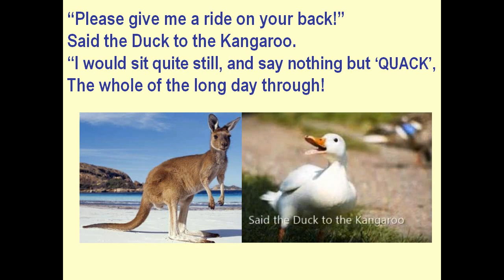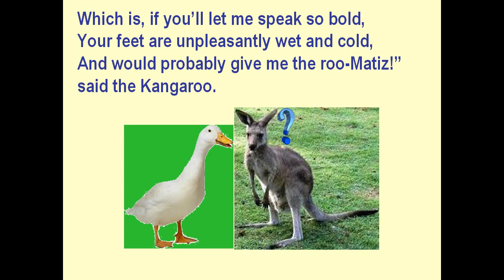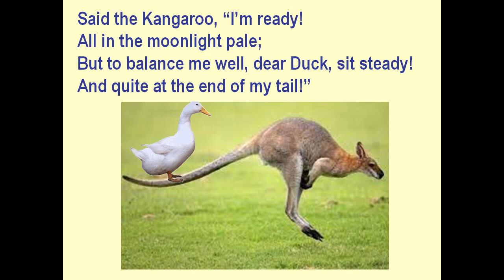The Duck and the Kangaroo poem by Edward Lear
Humour plays a lot of role in our daily lives. It reduces our tensions. "The Duck and the Kangaroo' is the poem containing light humour in it. It is quite interesting for the young children.